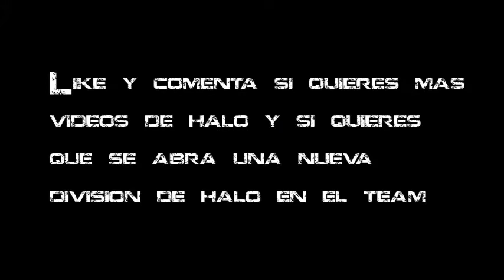Team iDNz | Introducing Halo?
Este es solo un pequeño video con algunos clips de halo, si esta idea es apoyada estaremos subiendo mas video de Halo y se abrira una nueva division para este juego, dependiendo que tanto apoyo tenga, obvio Gears seguira siendo siempre lo principal!
Comenten que les parece la idea